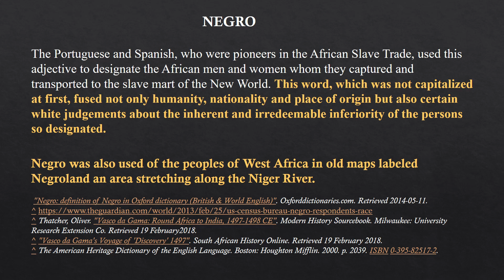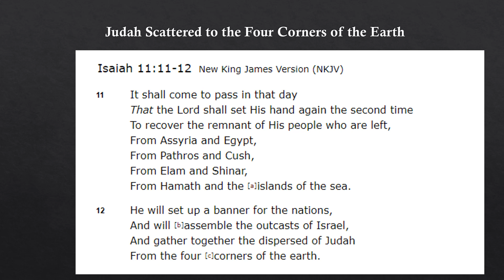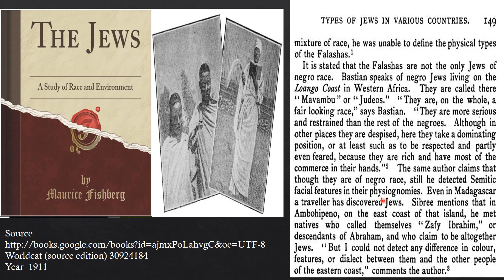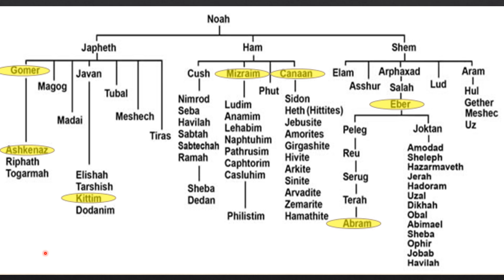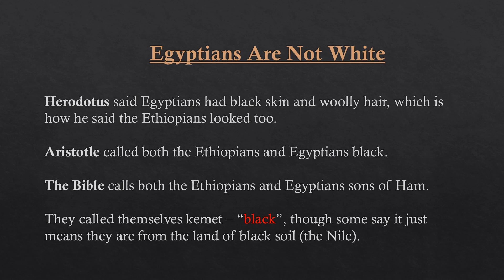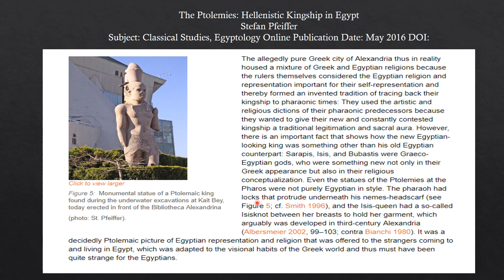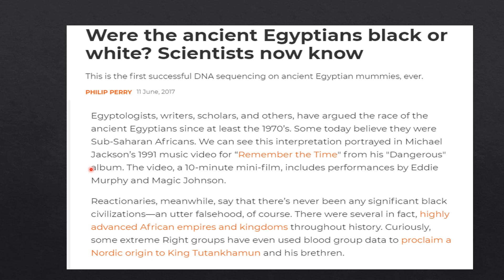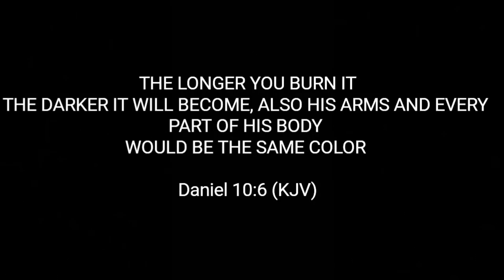True People of the Book #2 | Reparations for Slavery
Negroes are the true people of the book.  After listening to this series, you will agree that so-called African Americans were given a history that is not their own and that they are owed reparations for slavery. Sadly, the truth about Black history was completely erased on purpose. Ancient maps show that the tribe of Judah lived in Negroland prior to the Transatlantic Slave Trade. At The Gates of Huldah, we take a deeper look at history and the Bible to uncover some of the half-truths and outright lies about African Americans that has opened the door to deception.